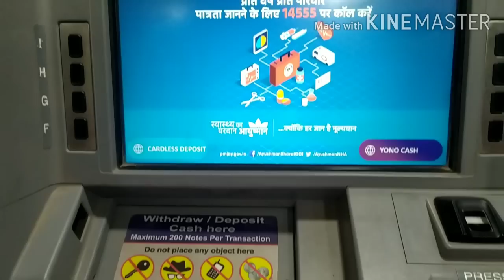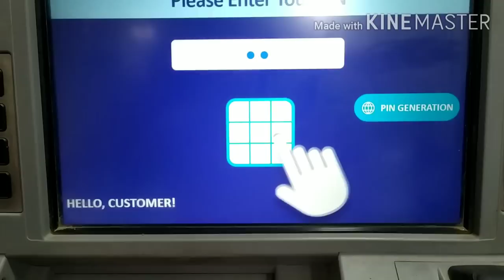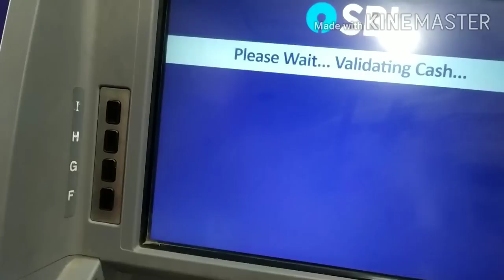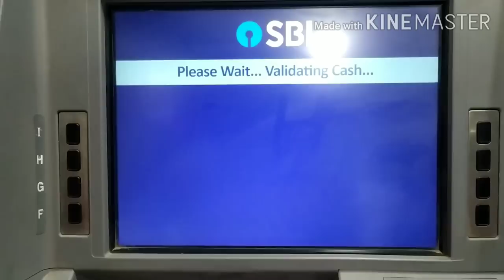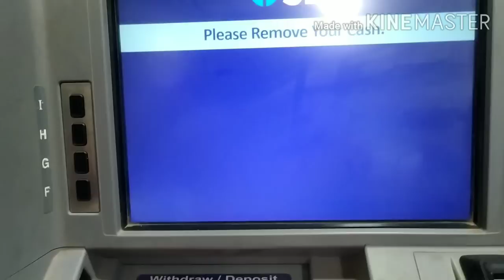ATM में पैसा कैसे जमा करते हैं ? How to Deposit Money in ATM Machine | atm se paisa kaise jama kare.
in this video you can see How to Deposit Money in ATM Machine | atm se paisa kaise jama karen in hindi Explain by Sunil sahu live 2021.

atm se paisa kaise jama karte hain in hindi,
how to deposit money in atm machine in hindi,
atm machine me paisa jama karna sikhe,
atm machine Cash deposit,
how Cash deposit in my account in hindi,
Cash deposit kaise karte hai atm se in hindi Explain,
atm deposit money method,
money deposit karne ka tarika atm se,
atm machine Tips and tricks in hindi,
paisa jama karne ka aasan tarika,
atm me maisa kaise jama karte hai in hindi,
paisa jama karane ka vidhi atm se,
atm short cut tips for deposit money,
how to cash deposit from atm machine,
atm se paisa transfer kaise karein,
how to deposit cash in Easley method to sbi atm machine,
sbi machine se paisa kaise jama karte hain,
machine se paisa jama karne ka tarika,
cdm Or atm me paisa jama jarna sikhen,
how to deposit money in atm cash deposit,
cash deposit atm,
atm card se paisa jama kaise karein,
atm card ke madhyam se paise jama karen,